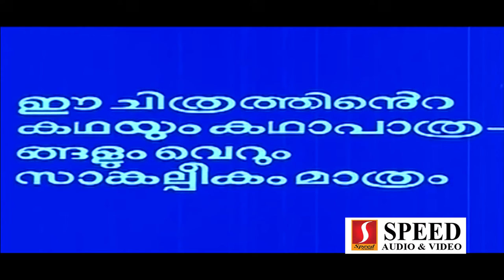Malayalam Movie | Ithrayum Kaalam | Mammootty, Madhu, Shobhana | Action move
Varghese, an ex-convict, goes back to his native after many years. He faces many challenges when his stepbrother troubles him, not allowing him to live life peacefully.
Cast :Madhu, Mammootty, Shobhana, Jose